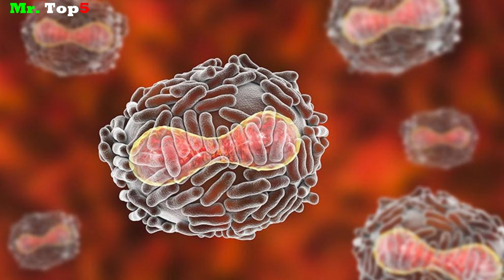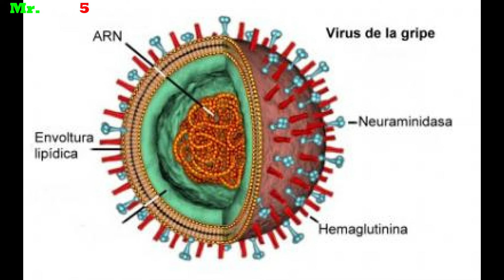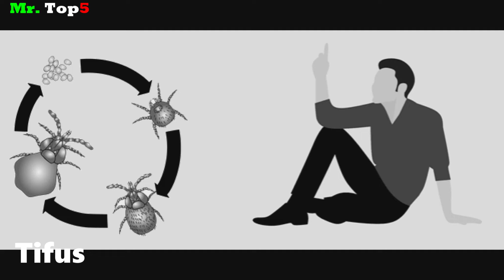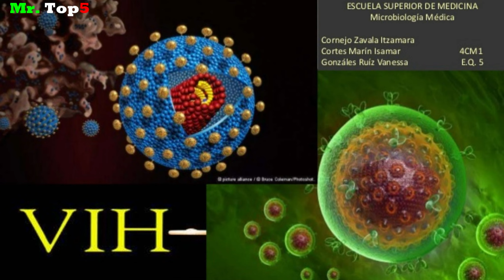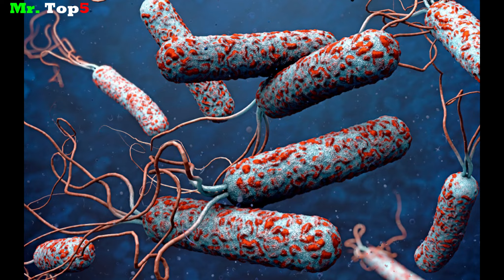Top 10 Pandemias más letales de la historia.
Pero ¿Que es una Pandemia?
Una pandemia no es otra cosa que una epidemia a una escala mayor, mucho más extendida. Y una epidemia no es otra cosa que una enfermedad que alcanza un nivel de incidencia mayor que el normalmente esperado. Por lo tanto, una enfermedad que se extiende más de lo esperado y de una forma mucho más extensa de lo que se preveía es considerada una pandemia.

Y en este vídeo conoceremos a las 10 pandemias las letales que azotaron a la humanidad a lo largo de la historia.
Quieres saber cuales fueron esas pandemias?
Quédate viendo el siguiente vídeo y obtendrás la respuesta.